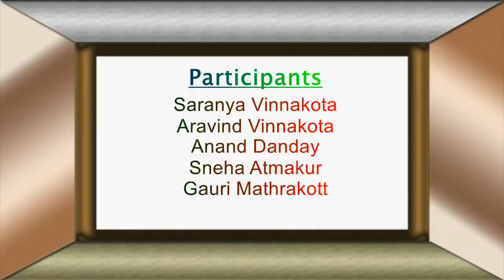9 IsaiKudumbam - STM NY 2020